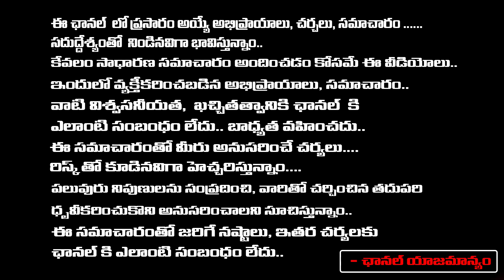Uppal Balu Reacts On Vizag Miss Nakshatra !ncident | RED TV Digital